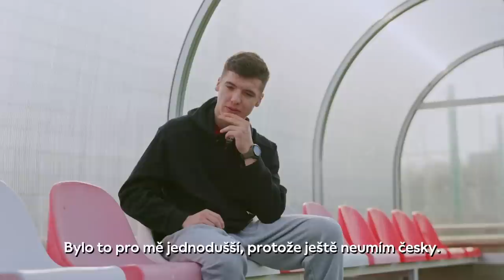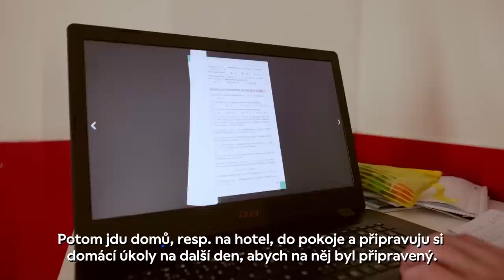Válka, fotbal, život | Maksym Kravčuk ve Slavii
Ruská agrese dál ničí ukrajinská města, bere životy. A přinutila statisíce obyvatel opustit svůj domov. Maksym Kravčuk je jedním z nich. Čtrnáctiletý chlapec, syn padlého vojáka, brankář. A nyní i člen SKSU15 pod patronátem Jaroslava Tvrdíka.